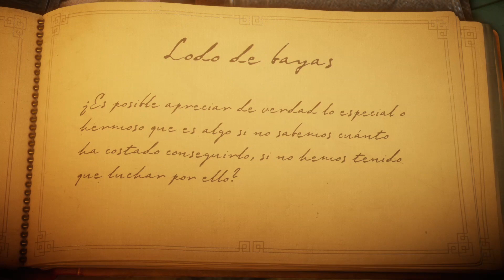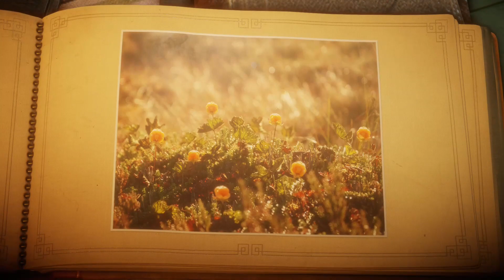UNRAVEL - LODO DE BAYAS EP5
COSAS SOBRE MI:
Hola mi nombre es brysta19gamer  y este es mi canal de YouTube para que la gente lo disfrute mucho, ya se que no tengo una buena voz pero lo hago con pasión y cariño, soy fanático de los vídeos juegos de todos los estilo , traeré juegos de consola y PC para que disfruten mucho...con cariño brysta19.

¿Por qué te pusiste brysta19?
- Porque es la unión de las 3 letras de nombre y las 3 letras de mi apellido y el 19 por mi dia de cumpleaños.
¿Que consola tienes?
- Xbox one.
¿Qué PC tienes?
- Un HP.
¿De donde soy?
- De Chile - Santiago.
¿Que programa usas para grabar tu hermosa voz XD?
- Audacity.
¿Con que editas y grabas tus vídeos?
- Edito con el vega pro 16 y grabo desde el PC cuando juego en PC y cuando grabo en consola uso una memoria externa de 1T.